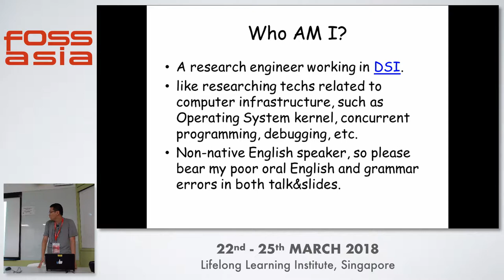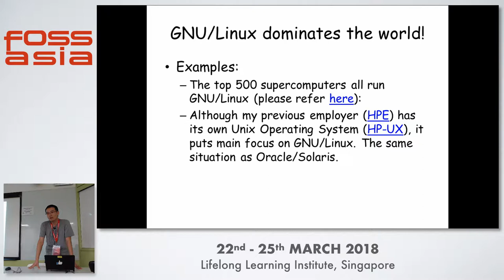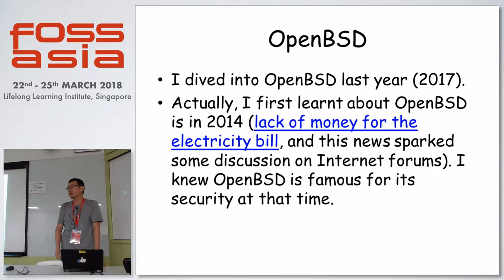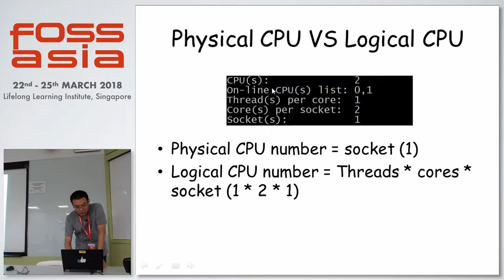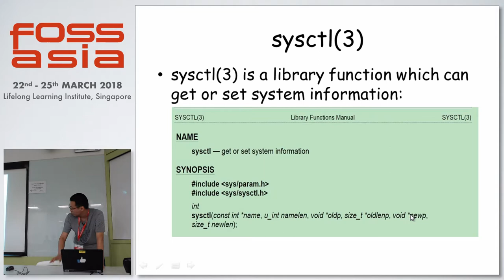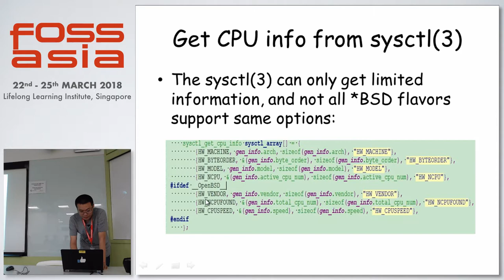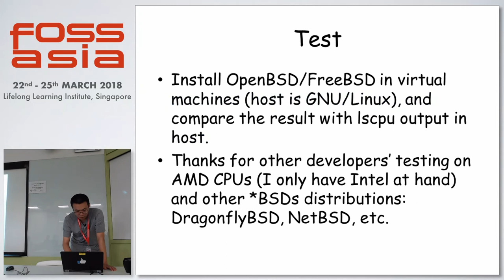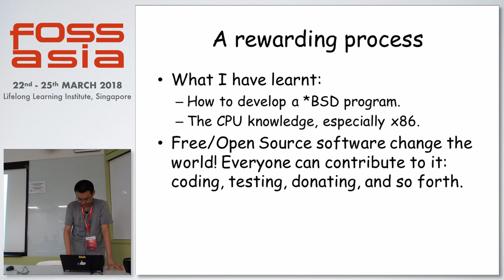lscpu for BSDs - Nan Xiao- FOSSASIA 2018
Speaker: Nan Xiao, Research Engineer Data Storage Institute

GNU/Linux has a handy lscpu command which can print CPU information of current system while BSDs lack so I decide to develop one used in BSDs. The whole task takes about 2 weeks and is divided into following parts:

(1) Study BSD program structure and sysctl APIs

(2) Refer Intel/AMD specs to implement function

(3) Test the program: thanks to kind people who help test on AMD architecture different BSD flavors and create ports.

In this topic I want to share the experience and lessons of developing first application for BSDs

Room: Training room 4-3
Track: Kernel & Platform
Date: Friday, 23rd March, 2018